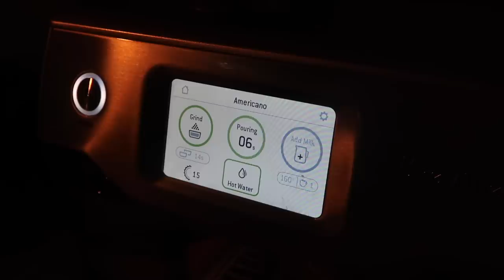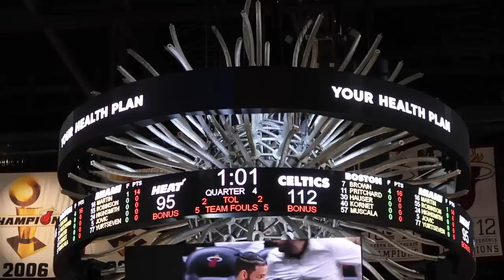a weekend in my life in Miami for NBA playoffs, friends & more!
hi guys! I hope you enjoy this vlog! we were in Miami for NBA playoffs round 3! all our friends went down it was so fun, I hope you guys enjoy!

❥  Emma